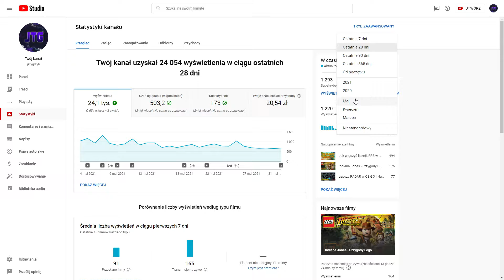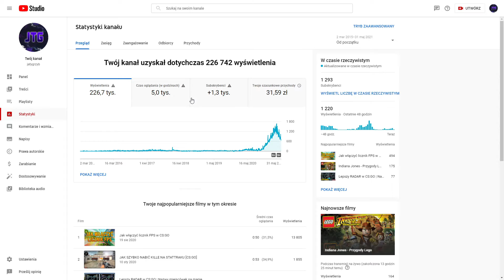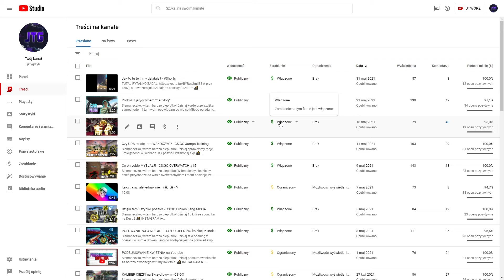PODSUMOWANIE MAJA na YouTube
Dzisiaj zobaczymy co się działo w maju na moim kanale!